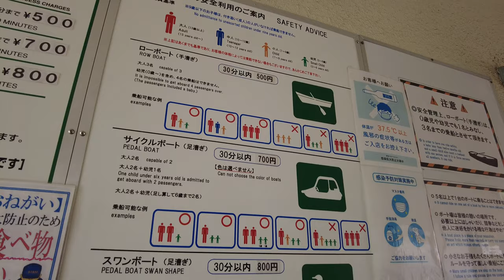KICHIJOJI Japan Travel Vlog | Inokashira Park feat. Swan Pedaling Boat with Kids!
Kichijoji is one my favourite places in Tokyo!  This is a family vlog of us visiting the beautiful Inokashira park just a short 5mins walk from JR Kichijoji station.  Inokashira Park is the first suburban park opened in Tokyo since May 1917 and is over a 100 years old!

A popular spot all year round, especially in Spring for cherry blossoms sakura viewing and Autumn.  The landscaping ofapproximately 20,000 trees around the gorgeous Inokashiro Pond is definitely a worthy sight for all travelers.  We also tried out the Swan Pedaling Boat for the first time - it was fun!

After relaxing at the Park, there are ample shopping and eating options near Kichijoji station - you'll be really spoilt for choice!  I hope you enjoy this vlog and visit Kichijoji someday ^^

Remember to turn on CC for subtitles in your language ^^

⏰ CHAPTERS ⏰
00:00 Intro
00:26 Japan conbini (convenience store)
00:47 Taking JR train to Shinjuku
01:24 Change to Chuo Line to JR Kichijoji
02:03 We reached Kichijoji! Go to "Park Exit"
02:48 Shopping street to Inokashira Park entrance
03:15 Inokashira Park!!
03:56 Scenic spots
04:45 Inokashira Park Zoo
05:11 Swan Pedaling Boat Experience!!
09:01 Snack time
10:23 Scenic walk
11:52 Shopping street back to station

⭐ ABOUT ME ⭐
I am a working mum of 2 active boys (3 and 5 years old) with a full time corporate job living in Singapore (just recently moved to Tokyo Japan).  This channel is to share snippets of my life in Tokyo and Singapore with my 2 adorable active boys.